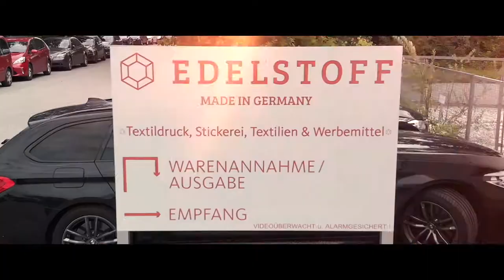Textildruck, Stickerei, Textilien & Werbemittel by Edelstoff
Die Edelstoff GmbH bestickt und bedruckt Textilien und Werbemittel aller Art in ihrer eigenen Produktionsstätte in Dachau bei München auf einer Fläche von über 1200 qm für Produktion und Verwaltung sowie über 1000 qm Freifläche. „Made in Germany“ ist ein international anerkannter Begriff für Hochwertigkeit bis ins kleinste Detail.

FILM AB!